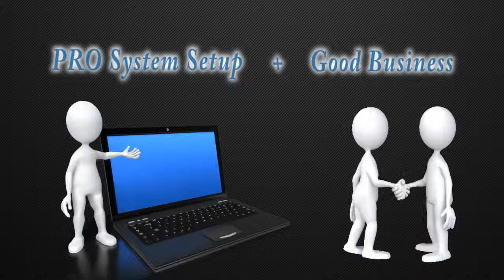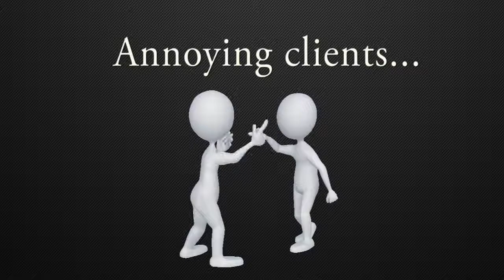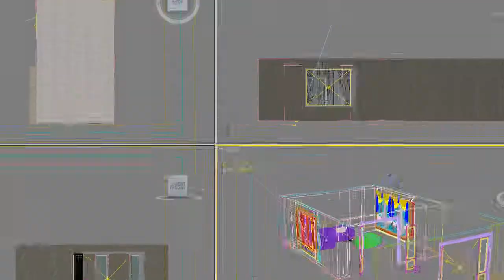Key to 3D success 2.0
Learn from the BEST in the Industry! COPY Success and PASTE it in your LIFE! USE 3ds Max VRay Examples + 8 Hours OF TOTAL Training. Click here for more details.